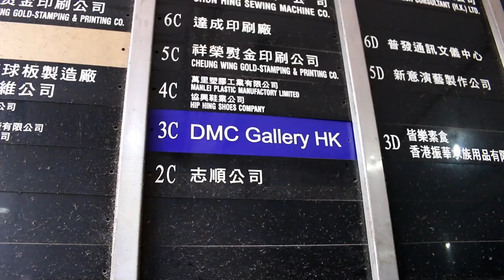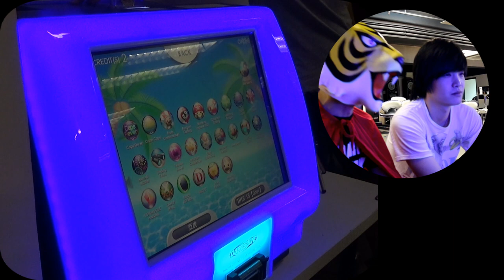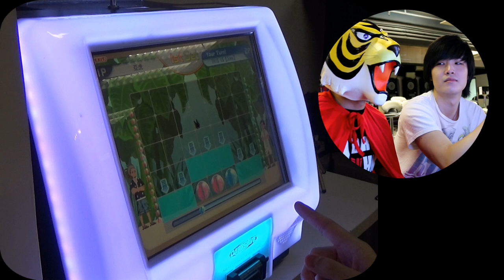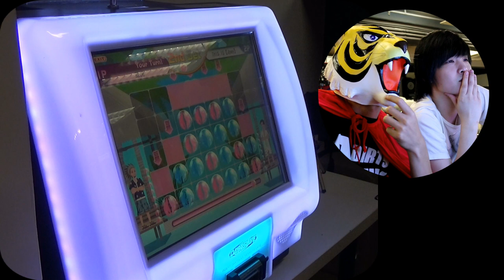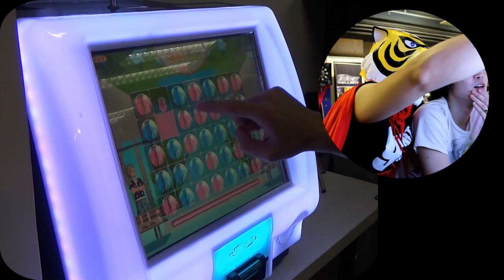《亞虎挑你機》part 3 之 挑戰 JOEY TAM！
上文提要：亞虎 在八月中的 Count Up 排行榜中尋找挑戰者，聯絡 Joey Tam 挑機，感謝 Joey Tam 接受挑戰及拍攝！

某月某日，Joey Tam 應約到 DMC Gallery HK 接受挑戰，亞虎究竟會同佢玩咩遊戲？
玩既過程發生咩事？我地一齊笑住去片！

另外早前在 Facebook 專頁舉行的
9Darts.HK X One Darts HK【亞虎挑你機！- 問答遊戲】
現在正式公佈得獎結果：
獲得 ONE DARTS SeiRyu 飛鏢 之 得獎者：
WhyYplus Lo
獲得（DARTSLIVE MEMBER CARD）及 ONE DARTS 港幣$50元 購物現金券 之 得獎者：
KwokWai Yeung
Ray Fung
Cheuk Man Lee
Yo Wong
Anthony Garcia
（排名不分先後）
在此恭喜所有得獎者！
特別鳴謝 ONE Darts HK 全力支持！
稍後將安排專人與你們聯絡並送上禮品，感謝各位參與！
「爆笑大戰，風雲色變！」
大戰過後？究竟亞虎何去何從？下一步會繼續尋找挑戰者？大家密切留意！